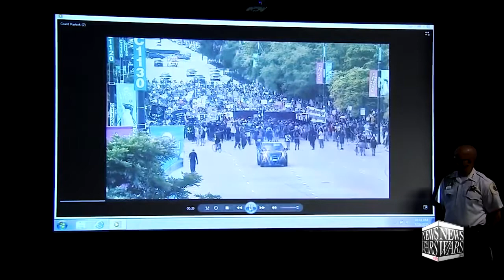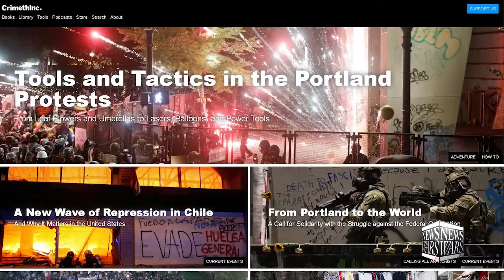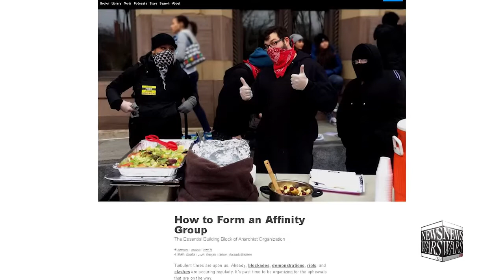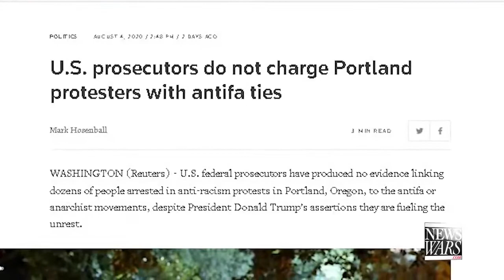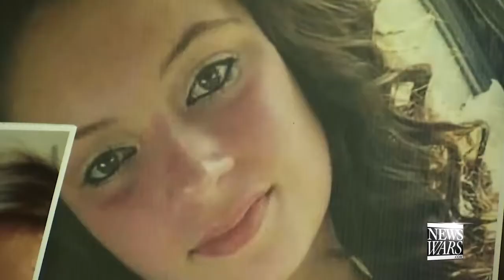ANTIFA = INTERNATIONAL COMMUNIST SHOCK TROOPS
ANTIFA = USEFUL IDIOTS/BROWN SHIRTS The Democrat’s campaign of political gas lighting and local prosecutors aiding and abetting the anti American subterfuge only means many more businesses will burn and many more innocents will die. It doesn’t matter how high and mighty these politicians think they are. Anyone can see that these aren’t peaceful protests. They are sedition in sheep’s clothing.